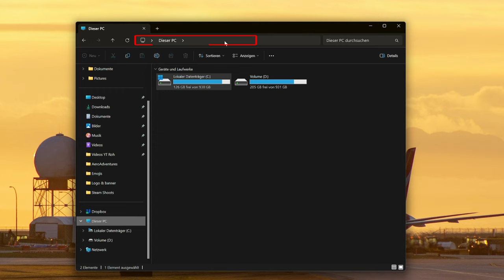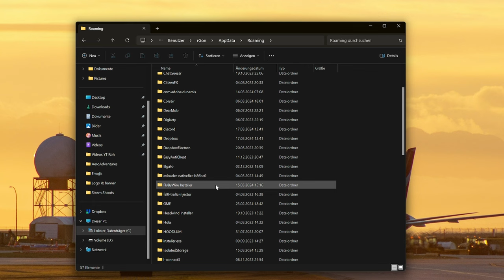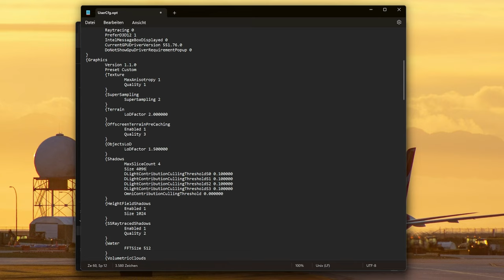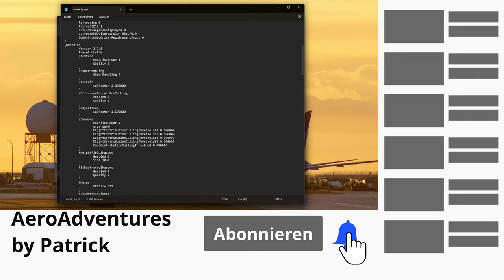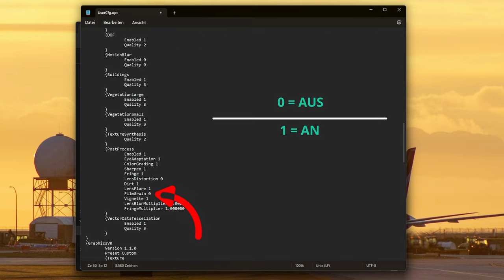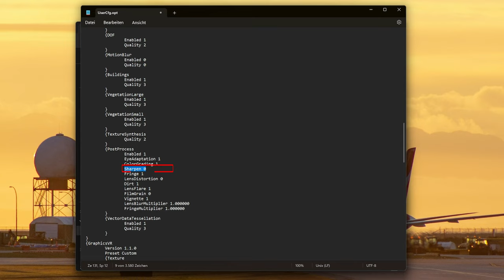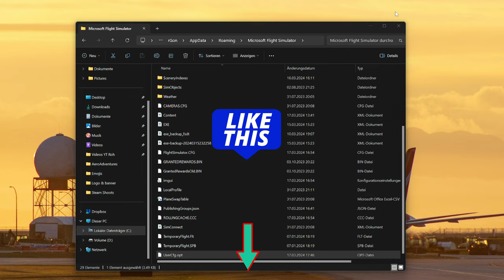MSFS Grafikoptimierung: Die besten versteckten Optionen für eine immersive Flugsimulation!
Willkommen zu einem neuen Video auf meinem Kanal!
In diesem Video tauchen wir tief in die verborgenen Einstellungen ein, die dein Flugerlebnis auf ein neues Level heben werden. Entdecke die besten versteckten Optionen, um die Grafik deines MSFS zu optimieren und eine immersive Flugsimulation zu erleben.

**Link**
C:\Users\(Dein Username)\AppData\Local\Packages\Microsoft.FlightSimulator_8wekyb3d8bbwe\LocalCache\Packages\Community

🕒Zeitstempel🕒
00:00 - Einleitung
01:09 - Versteckte Datei.
02:40 - Schatten
04:43 - PostProcess
05:04 - FilmGrain
05:50 - Sharpen
06:30 - ColorGrading
06:54 - Fringe

🚀 Was erwartet dich:

- Geheime Grafikeinstellungen: Erfahre, wie du die versteckten Grafikoptionen im MSFS findest und anpasst, um die visuelle Qualität deiner Flugsimulation zu maximieren.

-Realistische Umgebungen: Tauche ein in beeindruckende Landschaften und detaillierte Szenarien, indem du die Grafikeinstellungen des MSFS perfektionierst und das volle Potenzial deiner Flugsimulation ausschöpfst.

🛫 Warum ist das wichtig:
Eine optimierte Grafik ist entscheidend für ein realistisches und immersives Flugerlebnis im Microsoft Flight Simulator. Mit den besten versteckten Optionen kannst du die Grafik deines MSFS fein abstimmen und jedes Detail der atemberaubenden Umgebungen genießen.

👍 Unterstützung:
Wenn dir dieses Video gefallen hat und du von den Tipps profitiert hast, vergiss nicht, es zu liken und zu teilen, um anderen MSFS-Piloten zu helfen, ihre Grafik zu optimieren.

Bereit, deine Grafik auf ein neues Niveau zu bringen und in eine immersive Flugwelt einzutauchen? Lass uns gemeinsam die versteckten Grafikoptionen des MSFS erkunden und das Beste aus deinem Flugerlebnis herausholen!

⭐Mein Setup⭐

Maus 🖱️
➤ Corsair M75 Air Wireless

Headset 🔉
➤ JBL Quantum 200

Monitor 🖥️
➤ GIGABYTE M28U

SSD 💽
➤ Samsung 980 PRO

CPU 🔲
➤ Intel® Core™ i7-13700K

Grafikkarte 🎥
➤ Palit GeForce RTX 4090

💻 PC Specs 💻

- CPU: Intel Core i7-13700K
- Motherboard: ASUS ROG STRIX Z790-F GAMING
- Ram: 32GB DDR 5 Corsair Vengance
- GraKa: Nvidia Palit 4090 24 GB
- SDD: 2x 1 TB NVMe SSD Samsung 980 Pro

Das Kleingedruckte:

Wenn ihr über die Links etwas kauft, unterstützt ihr dadurch meine Arbeit, ohne dass es für euch zu extra Kosten führt.